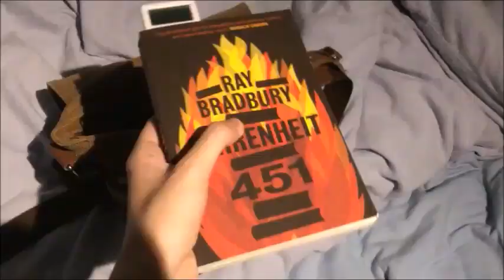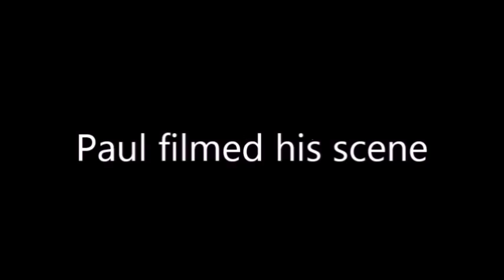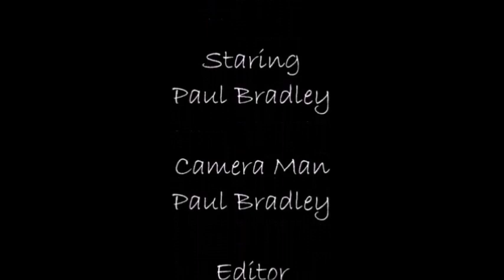Paul's Filming Adventures #2: Days of the Bagnold Summer (Ft. Simon Bird)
I go off to film my part as burger shop server in Simon Birds latest film, Days of the Bagnold Summer featuring long convoluted breakdowns of the deep philosophical significance of the line "Would you like to go large for 60p?"